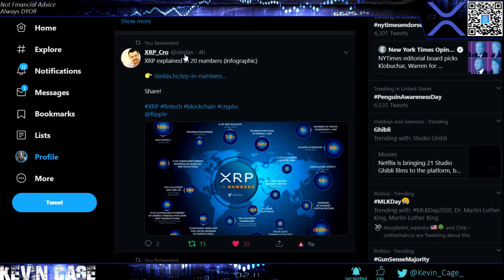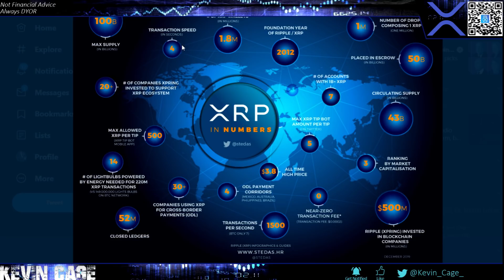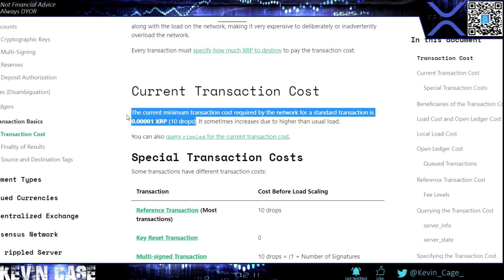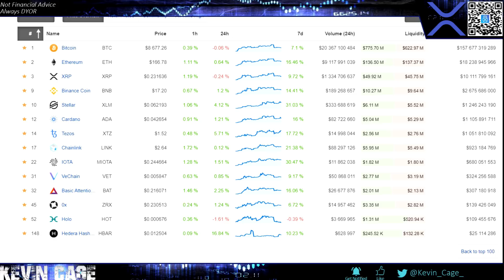Ripple/XRP News: Projects That I Watch & New Infographics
Best US Exchange: Binance US - We Both Earn $15 When You Register

Coinbase:
We both earn $10 of FREE Bitcoin